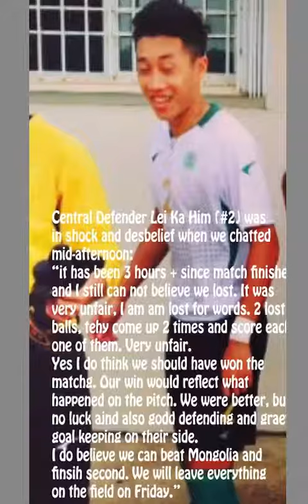lei ka him int